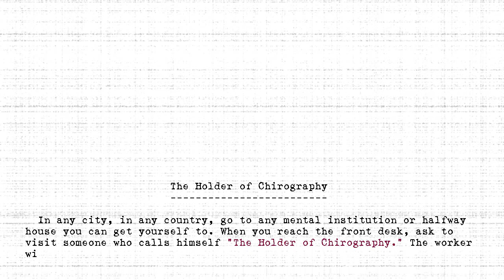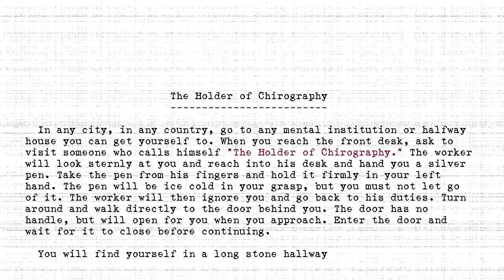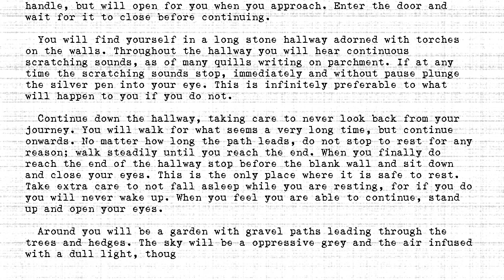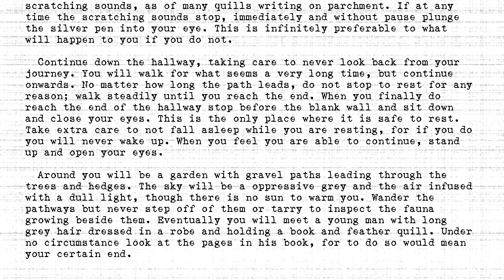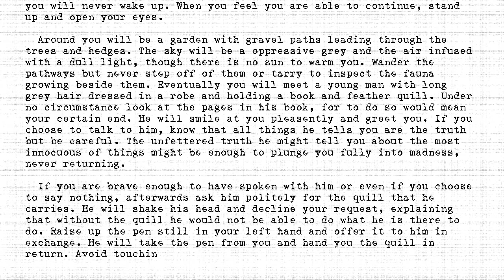The Holders - #398 - Holder of Chirography